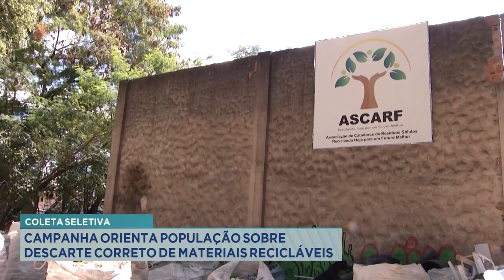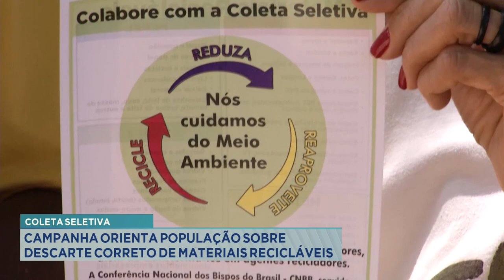Coleta Seletiva: Campanha Orienta População sobre Descarte Correto de Materiais Recicláveis.